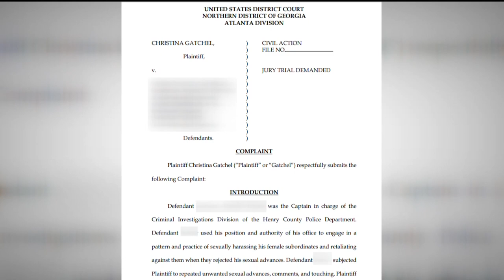Henry County school resource officer says retired captain sexually harassed her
Officer Christina Gatchel said she is one of at least eight women who reported sexual harrassment.